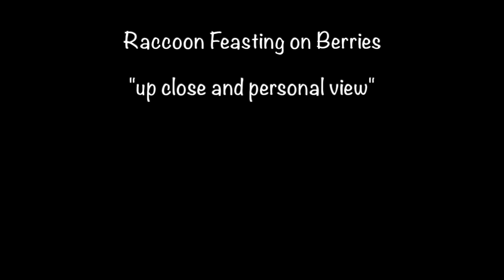RACCOON EATING BERRIES IN TREE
Up close look at raccoon eating berries in tree at Circle B Bar Reserve in Lakeland, Florida. The painstaking search is on for black ripe berries among the many green, unripe berries in this sabal palmetto tree. The young raccoon twists and turns body around and on top of branches to get at those hard to reach berries. Raccoons are omnivorous eating nuts, seeds, and berries, while I've also seen them eat lizards, fish, and even eels. Berries in trees are always a tempting choice, since raccoons can conveniently curl up and take a rest after feasting!